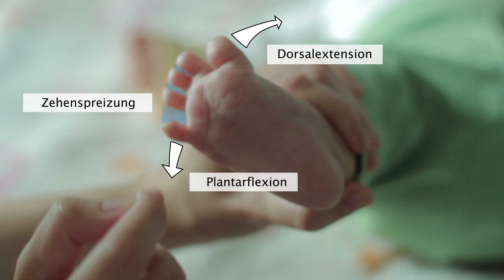Prüfung des Babinski-Reflexes beim Säugling - Untersuchung der frühkindlichen Reflexe - AMBOSS Video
Weitere relevante Inhalte zu diesem Video findest du in einer der folgenden Lernkarten auf AMBOSS:

Inhalt dieses Videos: Bei Säuglingen kann der Babinski-Reflex geprüft werden, indem der Untersucher mit dem Finger den lateralen Fußrand kräftig bestreicht. Typischerweise kommt es dabei zu einer tonischen Dorsalextension der Großzehe und zu einer Plantarflexion und Spreizung der Kleinzehen. Das Auftreten des Babinski-Zeichens ist bei Säuglingen bis etwa zum 12. Lebensmonat physiologisch. Danach gilt es als klassisches Zeichen für eine Schädigung der Pyramidenbahn.